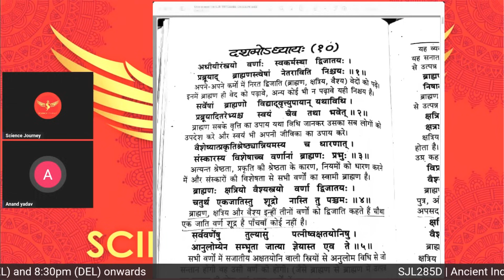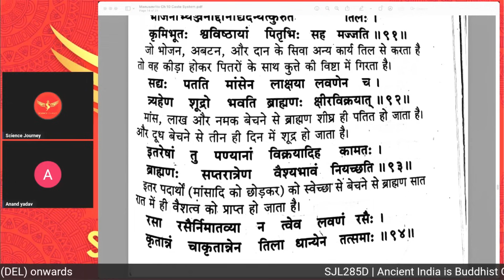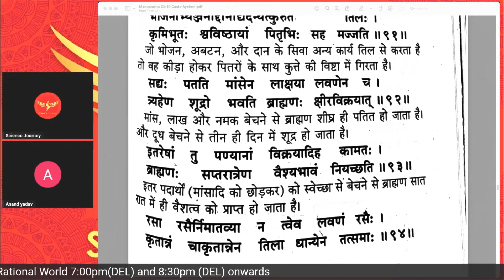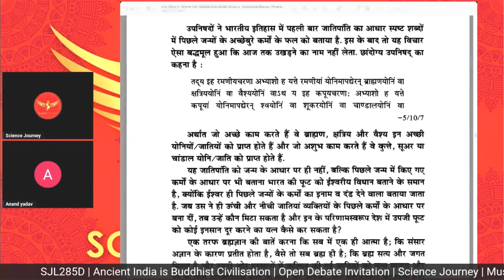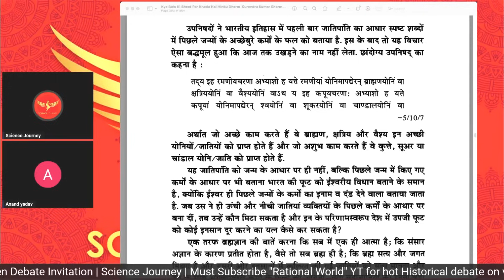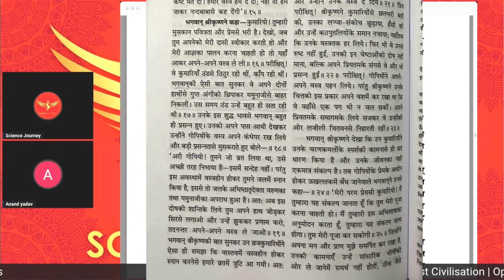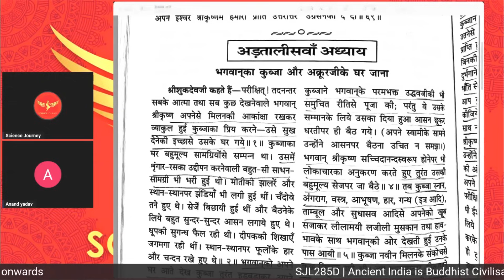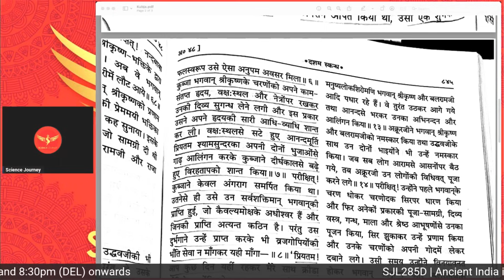📞335 | Brahmanvadi Yadav, Krishna par Debate karne aya | Science journey ने रखकर धो डाला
Thanks & Regards
Rational World